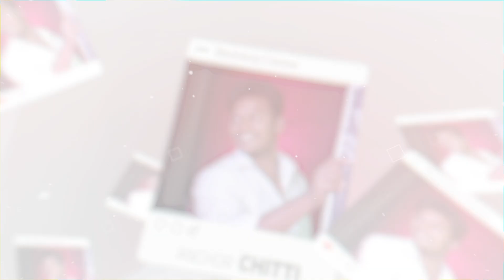Kanni Rasi Update? | Ippo Naan Enna Soldrathu | Blacksheep Cinemas